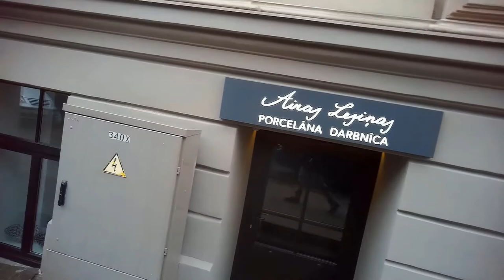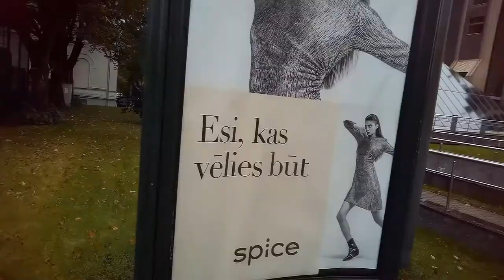Bear Grylls Video Glasses / Streets of Latvia Riga 2020, Walk Tour, HD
Bear Grylls, Latvia Riga 2020. POV Street Walk Latvia Riga
Bear Grylls Price 130 Euro